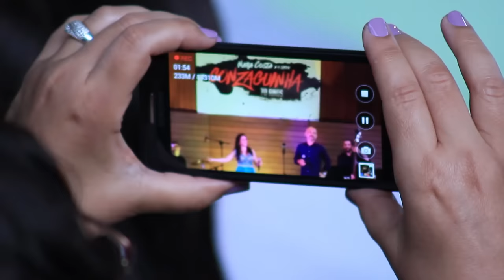Nara Costa e Daniel Gonzaga - Grito de Alerta - Show Gonzaguinha 70 anos.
A cantora Nara Costa comemorou em grande estilo os 70 anos do compositor brasileiro Gonzaguinha, que contou com a participação especial do filho do homenageado o também cantor e compositor Daniel Gonzaga. O show aconteceu no Anfiteatro do Parque das Dunas em Natal/RN em 07 de novembro de 2015.
Direção musical e piano: Eduardo Taufic
Violão, cavaquinho e trompete: Jubileu Filho
Bateria: Darlan Marley
Baixo acústico: Airton Guimarães
Sonorização: Paulo de Oliveira
Iluminação: Haja Luz por Marco Trigueiro
Filmagens: Daniel Rizzi
Fotografias: Marcos Alexandre Diniz
Assistente de Palco: Juca Santos
Patrocínio: SEBRAE/RN, Panificadora Sanvalle e CMC produções Artísticas.
Co-Patrocínio: SAF (assistência funerária  menino Jesus), Centrão clínica automotiva, Ricardo Pacheco automóveis, Ana Costa acessórios femininos e TC Card´s tecnologia em cartões.
Apoio:  Parque das Dunas, Unifarma Chegança, Natal Marcas e Patentes e Dolores cabeleireira.